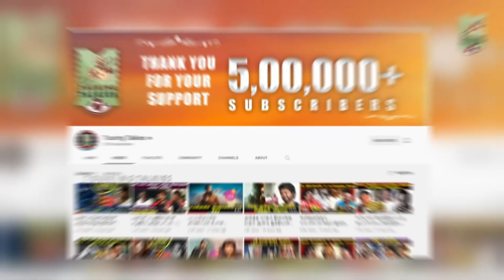இரண்டு நண்பர்களின் கதை... | KALAIGNANATHIN PAYANAM | EPISODE -209